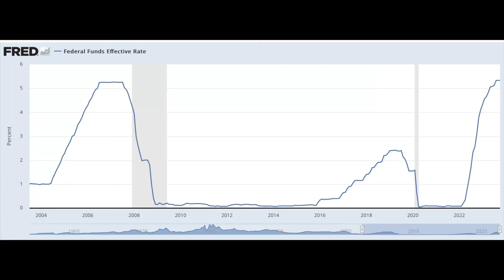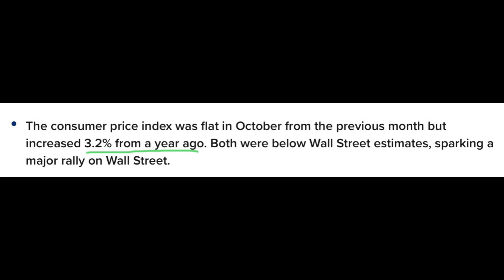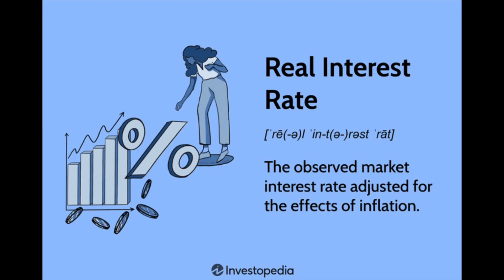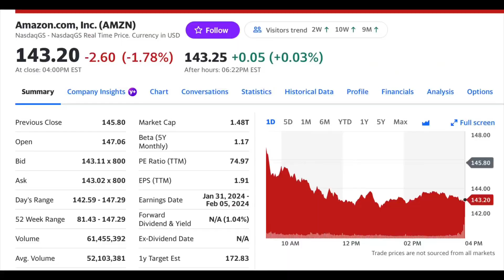2024 Recession CANCELLED | The FED is Done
2024 recession is cancelled after this month’s CPI Inflation data? Lets talk about it and what it means for stocks in 2024. What’s your take?

2024 Stocks
2024 Inflation
2024 Recession
Fed News
ai stocks
Inflation News

📈Best Stock Market book ever written:
One Up on Wall Street by Peter Lynch

📈 Sign Up for SoFi Savings and Checking and get a $25 bonus for funding the account with only $10 AND get paid the highest interest rate around!

🎵Learn an instrument from the comfort of your home with the guidance of a professional music educator!

0:00